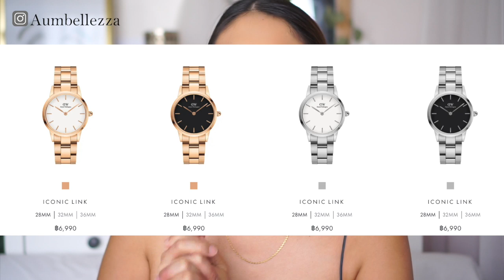เห่อกระเป๋า Exotic baby toffee , นาฬิกา Daniel Wellington รุ่น Iconiclink ใหม่ล่าสุด ปังมาก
กระเป๋า Suvimol Baby Toffee มีจำหน่ายตามห้างสรรพสินค้าเช่น พารากอน , เซ็นทรัลชิดลม , สยาม เป็นต้น

นาฬิกา Daniel Wellington รุ่น Iconic Link มีจำหน่ายที่ ก่อนซื้อใส่โค้ด aum19 เพื่อรับ
ส่วนลดพิเศษอีก 15% นะคะ